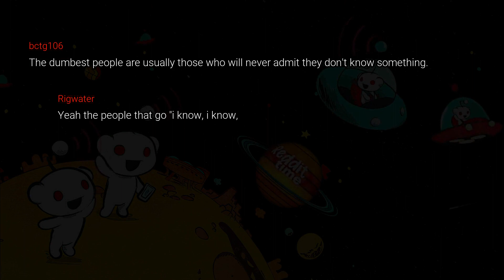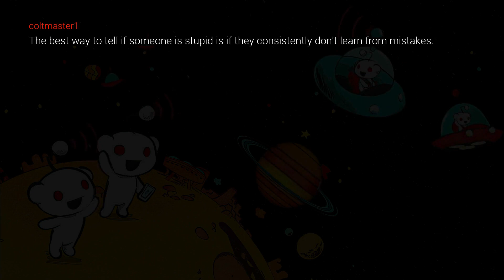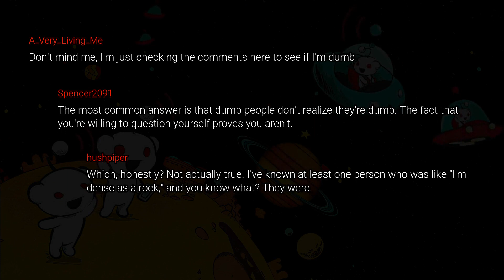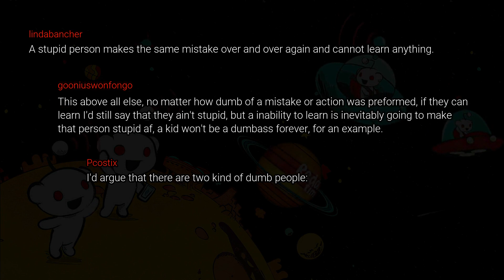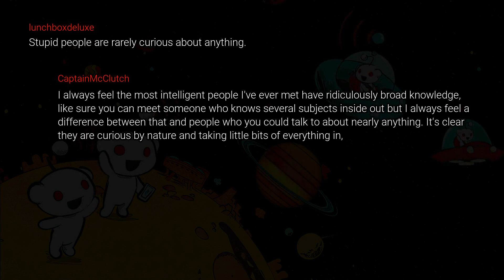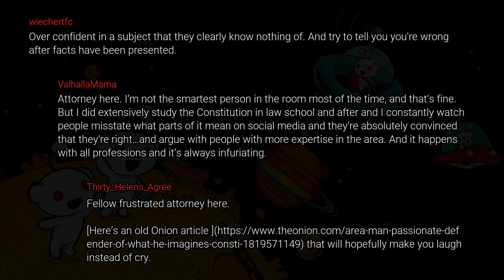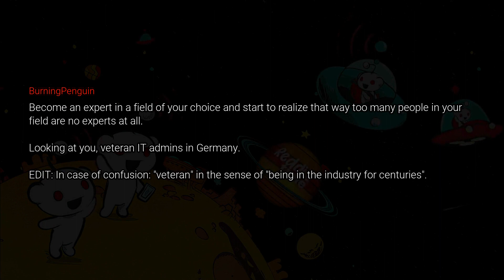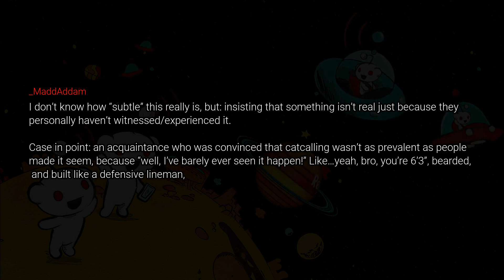Subtle SIGNS That A Person Is Actually STUPID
Hey! Welcome to the Reddit Time. You are currently watching

Do you read Reddit threads? Are you always looking for the most recent AskReddit posts? Then look no further because we've compiled a list of Reddit's most trending threads just for you!

Stupid people tend to overestimate their competence, while smart people often sell themselves short

Reddit is a social media platform where you can share, discuss, and connect with people who share your interests. But Reddit is much more than a place to share links. Subreddits and forums on every topic imaginable, allow users to submit content or vote on the posts they believe best express the forum's idea. We share a daily dose of memes, reddit relationships, reddit stories, reddit top posts, and reddit compilations that we will undoubtedly enjoy on this channel.

Reddit Time